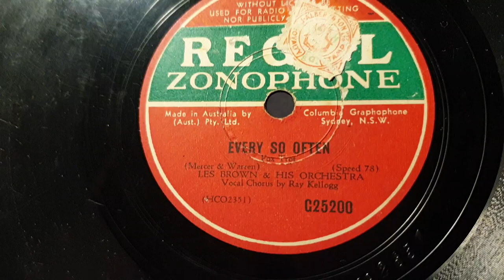Every So Often. Les Brown & Orchestra. Ray Kellogg. Regal Zonophone 78rpm. Brunswick Seville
Brunswick Seville Panatrope Gramophone Phonograph